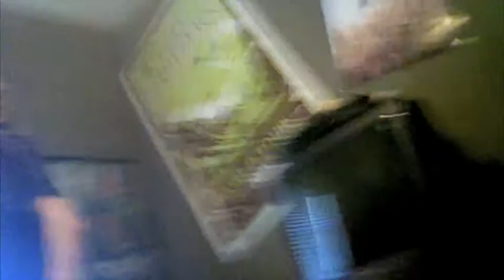Reality with the Idiots/Best Friends 2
This time it's with Tyler.

Have fun watching this pointless again, webcast.